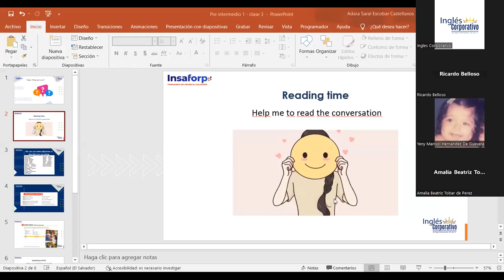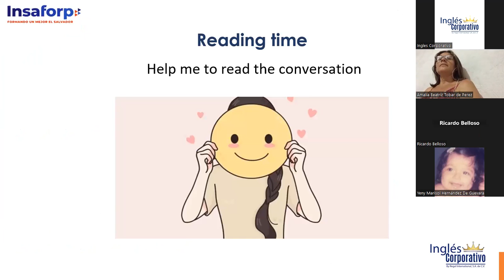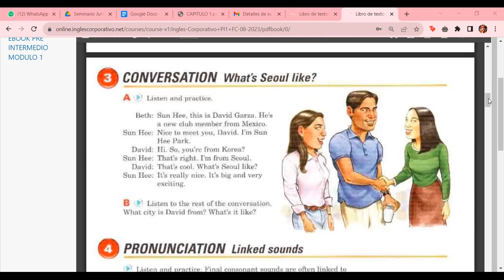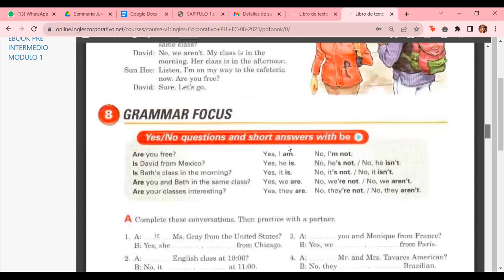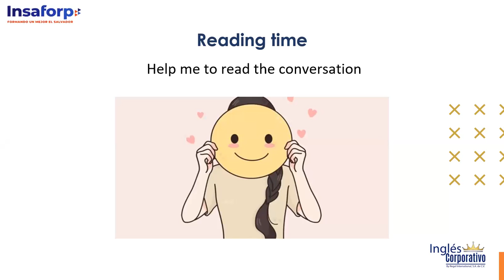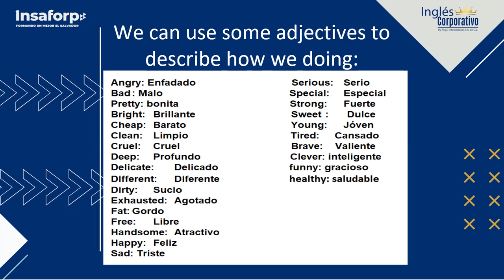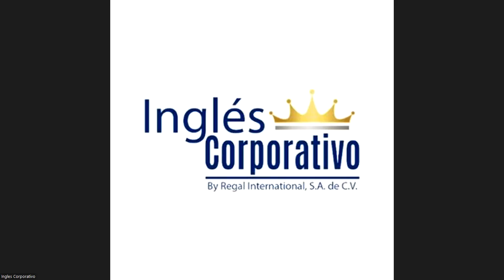Class 3 - 16/08/2023 - ESCOBAR CASTELLANOS - How are you?